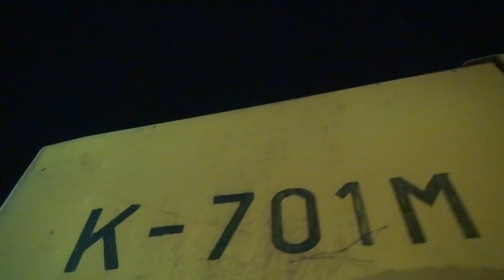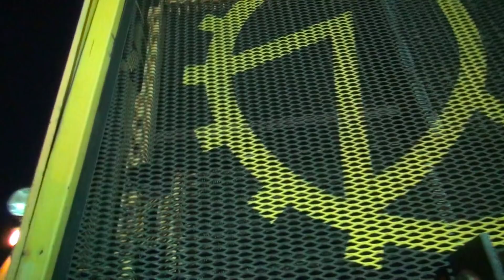K 701 M Kirovets ( KIRA ) - ZT 323 Gespann vor Kasi Power ( Banzkow )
Tolle Zeit mit Kira - Gelb und Eckig muß er sein ! K-701M = Megasound - Megasexy - Megastar Timeless Tractor